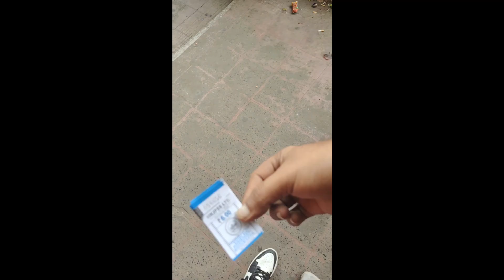Welcome To KolkataThe City Of Joy।। DEAR LOL VLOGGER।।travel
kolkata tour kolkata the city of joy